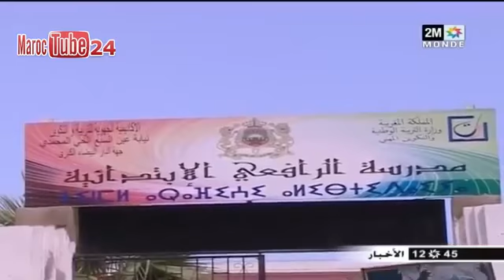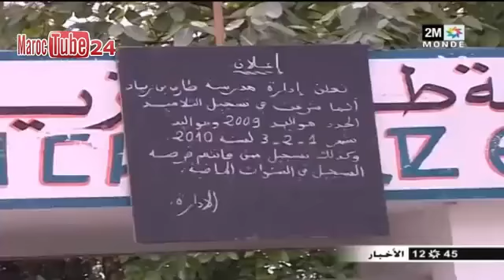مدرسة الرافعي بحي الشباب مهددة بالإغلاق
على إثر المناورات التي قامت بها مندوبية التعليم بعين السبع لغلق مدرسة الرافعي بحي الشباب / عين السبع قام آباء وامهات تلاميذ مدرسة الرافعي بوقفة احتجاجية يوم الجمعة 22 ماي 2015 على الساعة العاشرة صباحا أمام باب المدرسة.